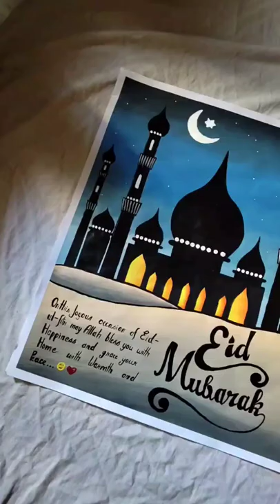Eid Mubarak ❤️ | How to draw a Eid | Eid drawing | Support 🥺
support me 🙏😢
Eid Mubarak all of you

Eid drawing with colour
Eid drawing For Kids
Eid Drawing for competition
Eid drawing
Eid mubarak drawing video